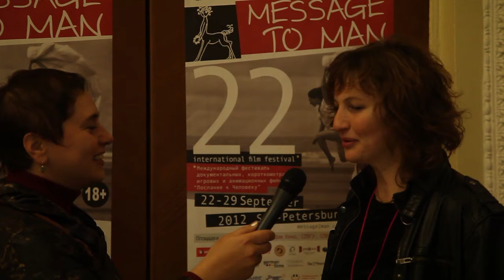Дневник фестиваля - день шестой. Интервью А. Винокурова